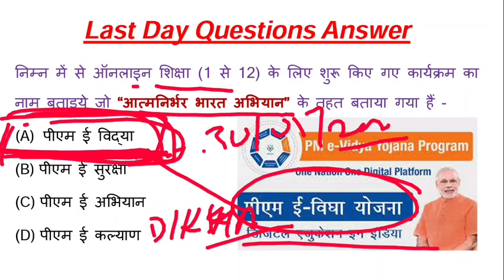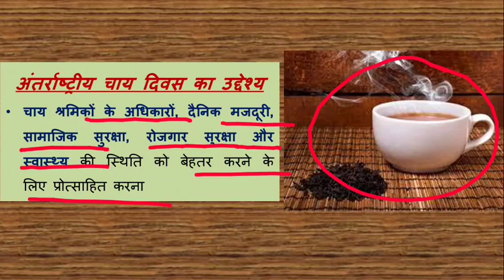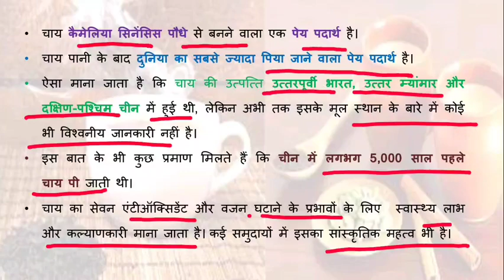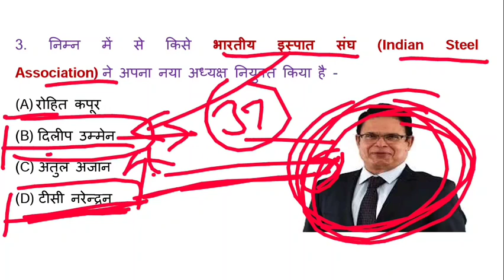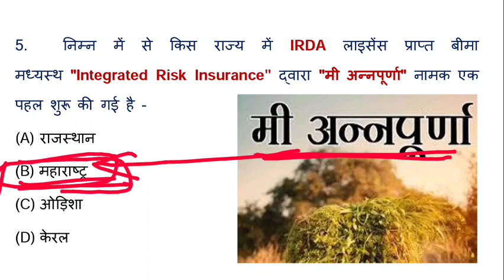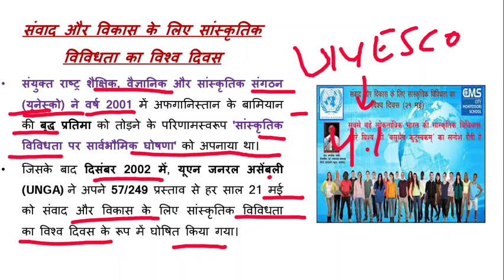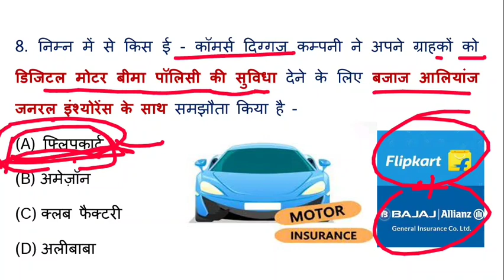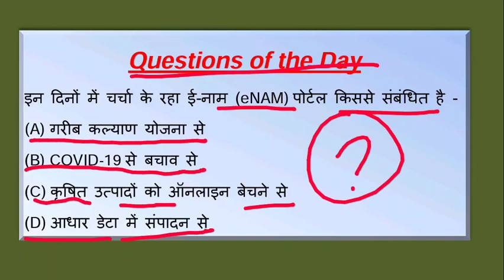22 May 2020 Current Affairs | Daily Current Affairs 2020 | Dose #077 | Today Current Affair in Hindi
22 May 2020 Current Affairs | Daily Current Affairs 2020 | Dose #077 | Today Current Affair in Hindi

22 May 2020 Current Affairs GK in Hindi language along with Important Points Explanation.

uv competitions
22 may ki news
22 may 2020 news in hindi

1. Daily Current Affairs Updated Video at early Morning Important for UPSC, SSC, RRB Railways, Banks, NTPC Exams etc.

2. Rajasthan GK (History of Rajsthan, Geography of Rajastha, Art & Culture of Rajasthan, Rajasthan Administration, Economy of Rajasthan etc.) updated for RPSC RAS -